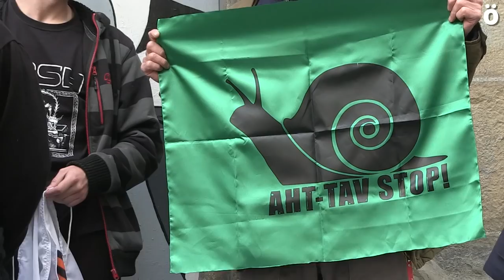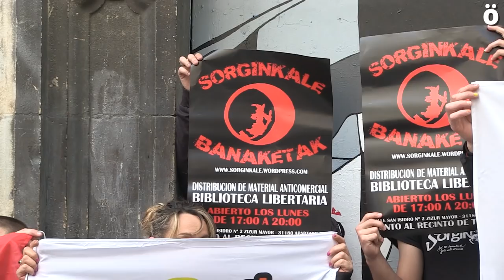Denuncian el “robo” del material de la Herri Denda de Maravillas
Diversos colectivos que participaban en la Herri Denda del Gaztetxe Maravillas han denunciado esta tarde el “robo” del material que dichos colectivos ponían a la venta para financiarse y apuntan al Gobierno de Navarra y a Geroa Bai como responsables. Informan de que han solicitado la devolución de este material y que se les ha denegado esta petición.